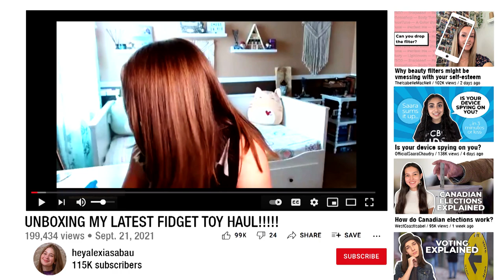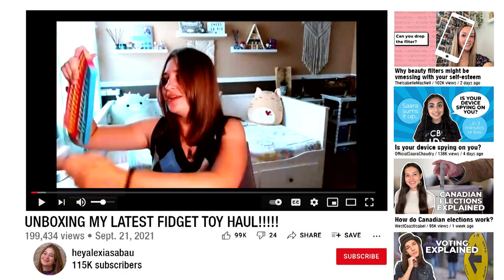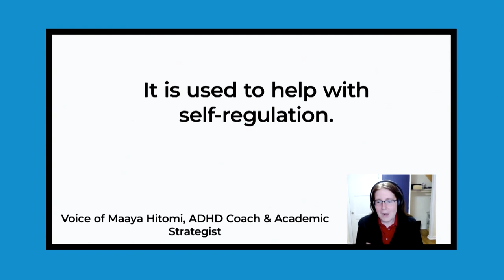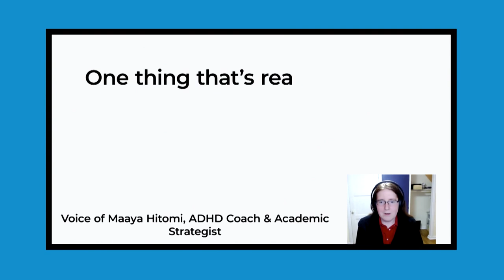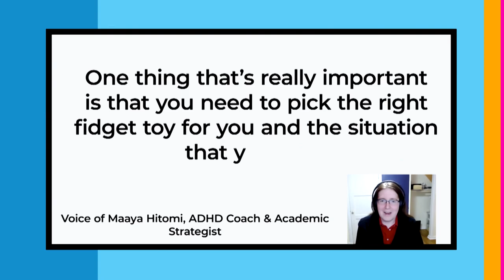Do fidget toys actually help kids concentrate? | CBC Kids News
What are fidget toys? And how do they work?

CBC Kids News contributor Alexia Sabau talks to Maaya Hitomi, an ADHD coach, and academic strategist, to find out if fidget toys can actually help kids concentrate in school.